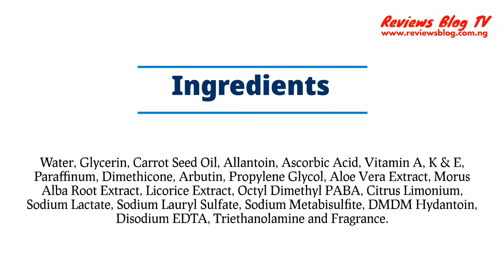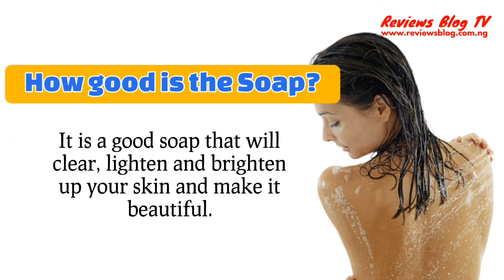Carrot Glow Soap Review: What Nobody Is Telling You